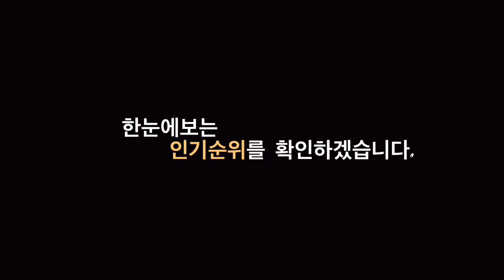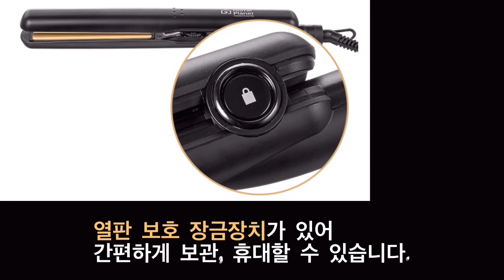2021 고데기 인기순위 top3 / 가성비고데기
영상속 제품에 대한 자세한 정보는 아래 더보기 설명란을 참고해주세요.
-2021년 1월 기준 쿠팡랭킹 순위 입니다.
-추후 기간에 따라 순위가 변동될 수 있습니다.

3위 - 유닉스 세라믹 헤어 고데기 UCI-A2521 정보

2위 - 홈플래닛 세라믹 헤어 고데기 정보

1위 - 바비리스 2in1 다이아몬드 세라믹 멀티 스트레이트너 ST330K 정보

더 많은 제품을 보고 싶으신분들은 아래에 링크를 참고해 주세요.

- 쿠팡파트너스를 통해 발생 하는 작은 수익은 채널 운영에 큰 도움을 줍니다.